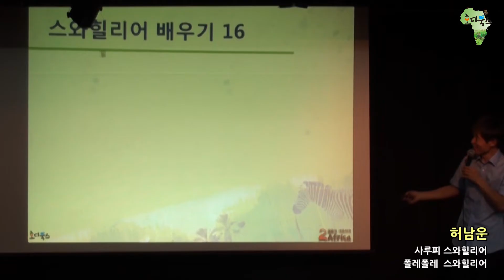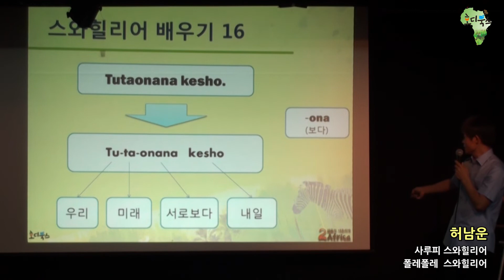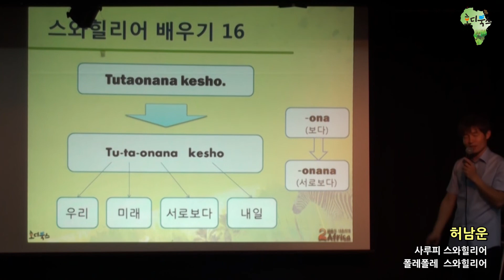스와힐리 문화 / 내일 만나요! Tutaonana kesho! / 스와힐리어 배우기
스와힐리 문화에서 내일(kesho)은 어떤 의미일까요? ^^

동사 끝에 -na를 붙이면 무슨 뜻?
사루피스와힐리어 260페이지를 참고하세요~^^